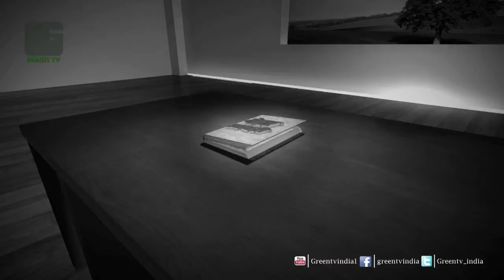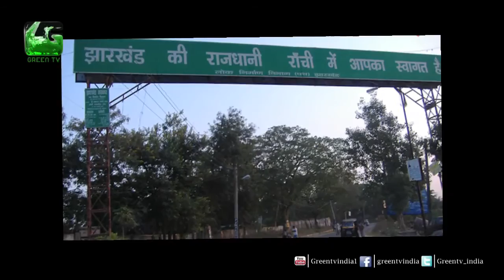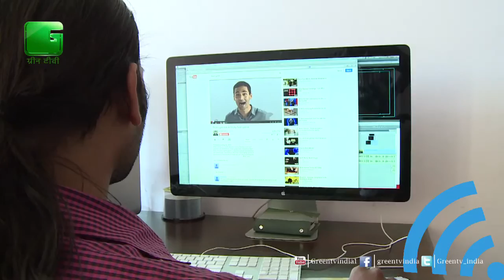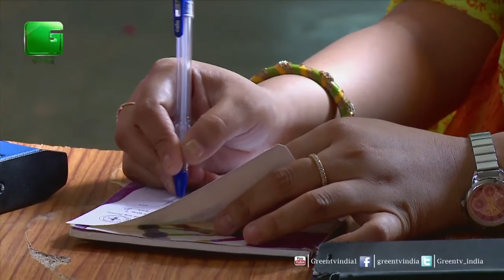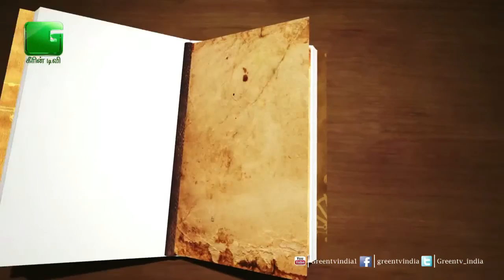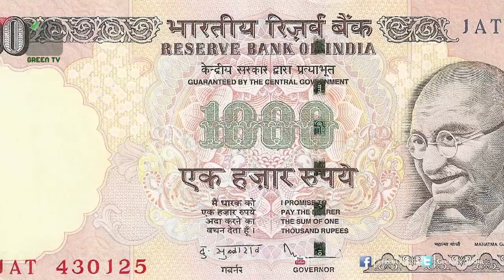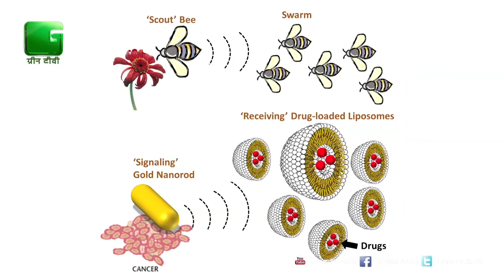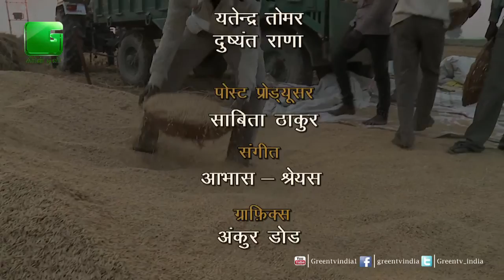Des Diary: 7th September 2015 - Full Episode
This Episode of Des Diary on Green TV explores the facts about Farming of Castor Seed, the new initiative taken by Chhattisgarh Govt, the new mission of Haryana Govt and where  the Apple Day
will be celebrated.